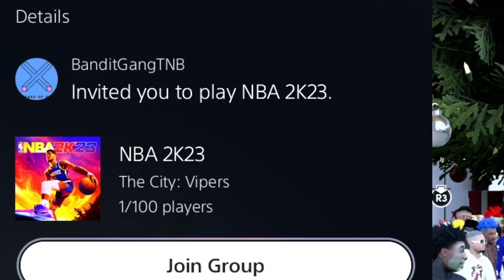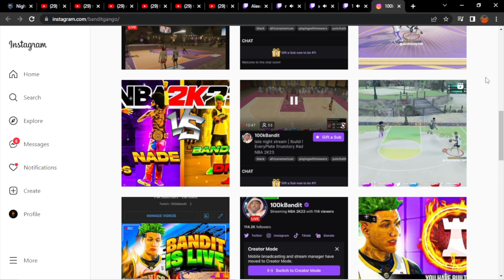"I'm Looking For Members For TNB" | FAKE MEMBER OF TNB TRIED TO RECRUIT ME | NBA 2K23 Next Gen Park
THIS IS ONLY PART 1! PART 2 COMING VERY SOON...